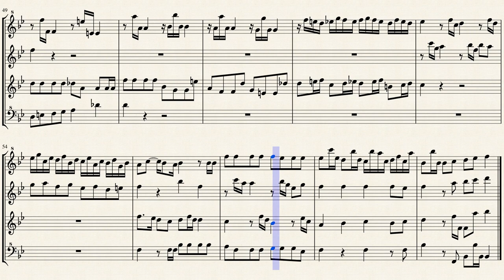Bach, J. S. _ Fuga all'imitazione della cornetta di postiglione [4 Recorders]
6. Fuga all'imitazione della cornetta di postiglione
from "Capriccio in B-flat major, BWV 992"
Transposed for 4 Recorders by IMSLP116948 PDF file.